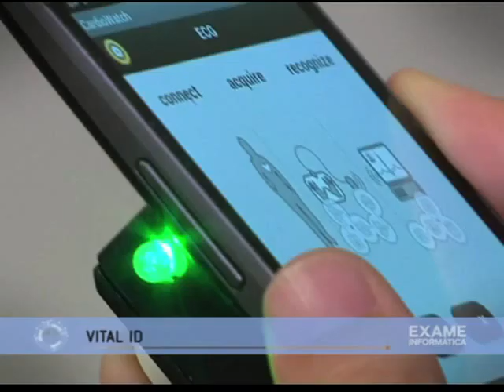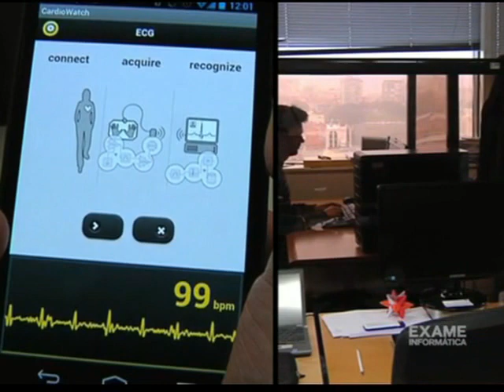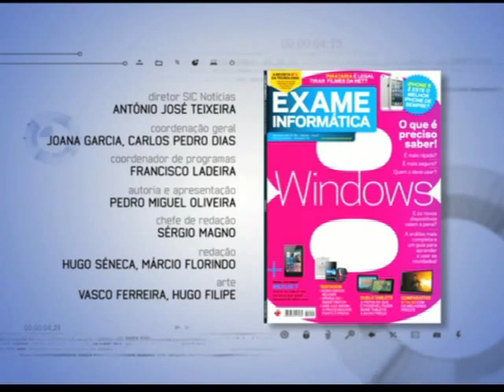VITALIDI: Your Heart (h)as a Key! @ EI TV S10E10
VITALIDI (with English subtitles)
in Exame Informática TV, s.10, ep.10

The Vitalidi extends the field of ECG biometrics, by introducing an off-the-person using non-gelled and non-metallic measurement approaches.
This video presents an overview of the project, together with prototype systems that already enable the biometric identification using signals collected at the fingertips or hand palms, through dry electrodes and even with conductive fabrics.
Electrocardiographic (ECG) signals, are quite appealing for biometric applications since these signals: a) are continuously available; b) nowadays can be easily acquired; c) can only be collected in live subjects; d) due to their specificity, are not easily spoofed or masqueraded; and e) are influenced by the sympathetic and parasympathetic nervous system, thus being correlated with the psychophysiological condition of the subject.
Several industries can benefit from this technology, ranging from entertainment to the automotive industry, spanning through personal electronic devices; there is a wide array of application areas. Immediate application scenarios include user recognition in mobile phones, laptop computers, and cable TV interfaces, user-tuned in-game experience improvement, and targeted marketing applications.